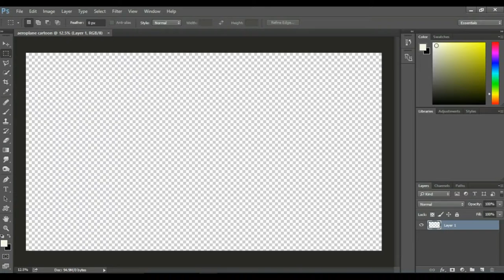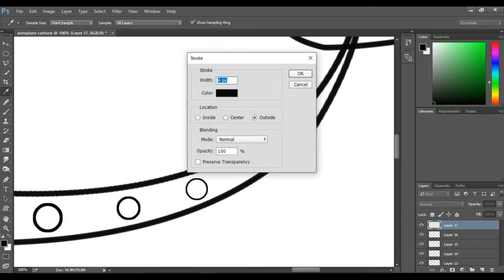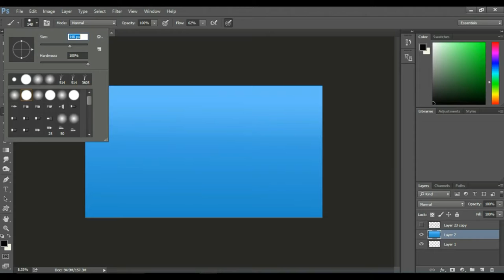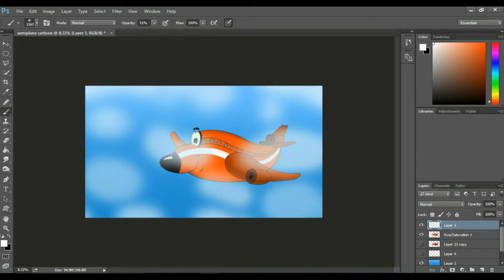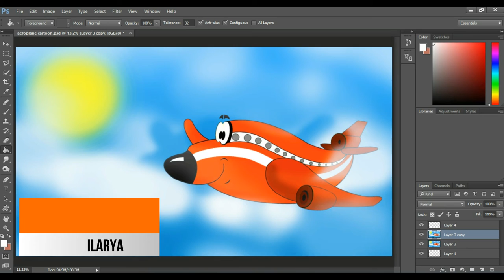Airplane in Adobe Photoshop | Speed Art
This  is procedure that I used to create a Airplane in Adobe Photoshop. This  is represented as a Speed Art.

This  is recorded with the help of Microsoft Expression Encoder 4.

This  is edited in Wondershare Filmora.